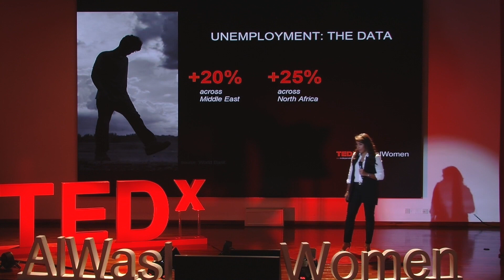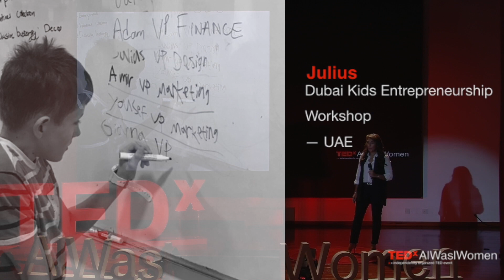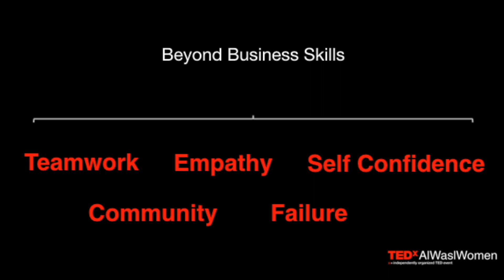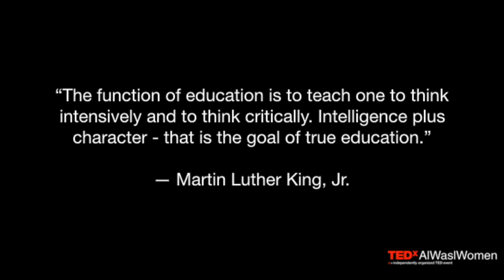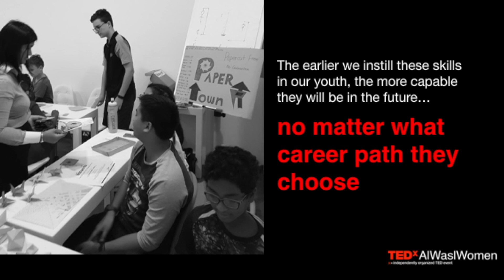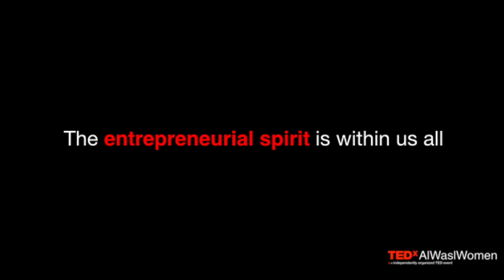We Are All Born Entrepreneurs | Helen Al Uzaizi | TEDxAlWaslWomen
Is the education system in the Middle East really preparing children for the future? Helen Al Uzaizi believes there is a lot more we can be doing to give our children the chance at leading successful lives and it all boils down to the entrepreneurial spirit. Helen Al Uzaizi is an established businesswoman and an active community member. With over 15 years of experience spanning marketing, non-profit management, and entrepreneurship, Helen has been supporting major brands, non-profit organizations, and startups across the region as a mentor and Board member and advisor. Helen is the CEO of BizWorld UAE, Egypt, and Jordan, social enterprises that teach kids entrepreneurship skills. She is also the Founder of Future Entrepreneurs, a platform that aims to empower youth entrepreneurs in MENA.
Helen is a mother of 2, triathlete and adventurer who believes in making dreams come to life and that anything is possible.  This talk was given at a TEDx event using the TED conference format but independently organized by a local community.